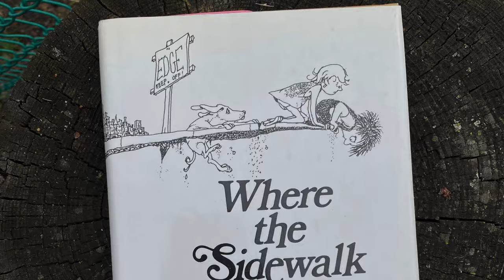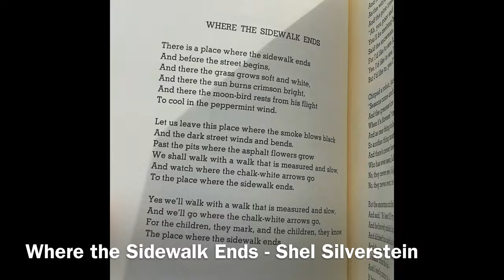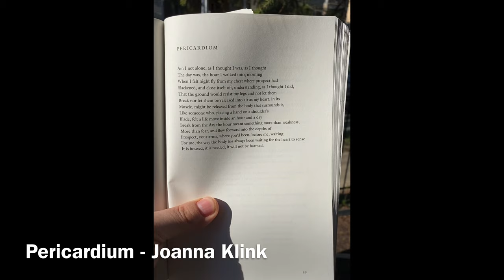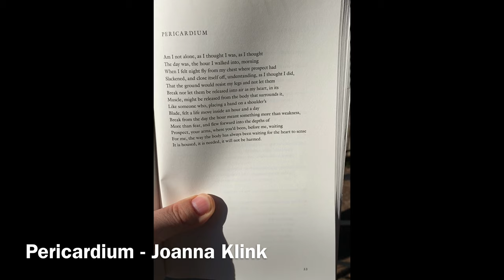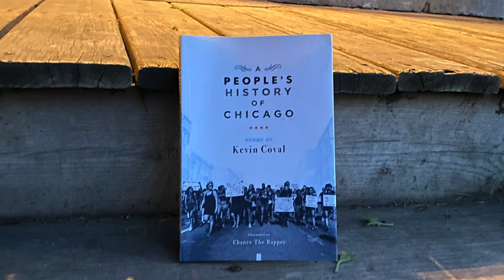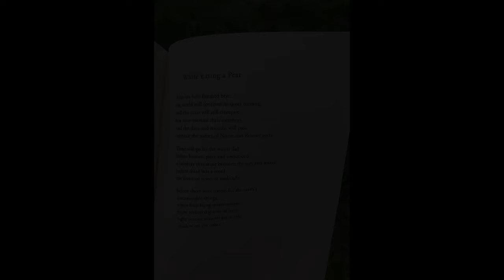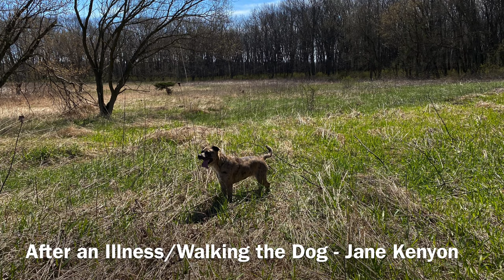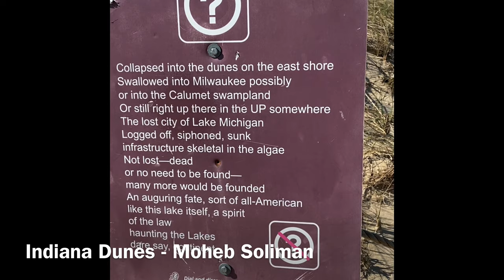Poetry: Reading Poems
Poems by Eve Ewing, Shel Silverstein, Michael Bazzett, , Clint Smith, Joanna Klink, Kevin Coval, Billy Collins, Jane Kenyon, Taylor Swift, Terrance Hayes, William Shakespeare, Ross Gay, and Moheb Soliman.